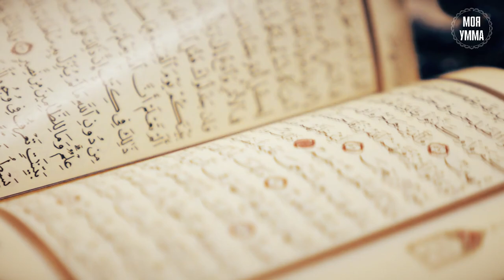Очищайте сердца, чтобы они не покрылись коркой